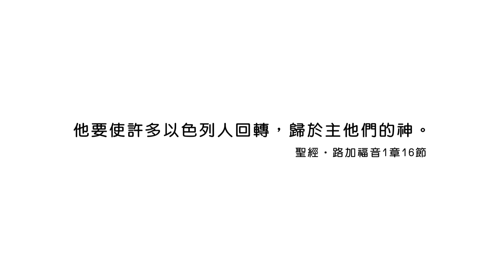(重播)20231015恩典365 - Pioneer : 預備自己 成為神的器皿